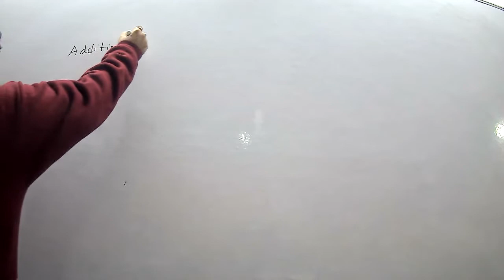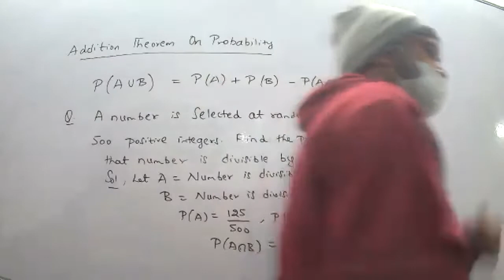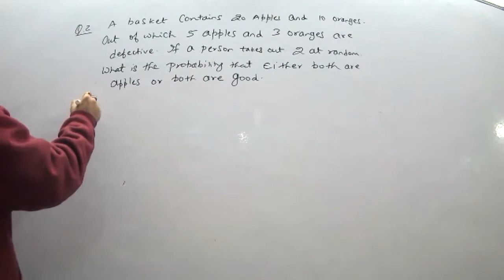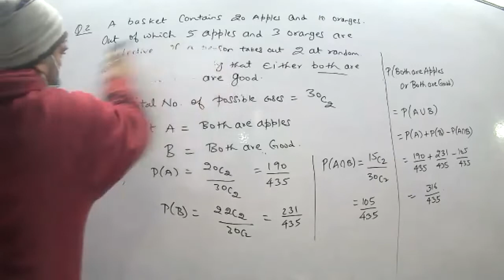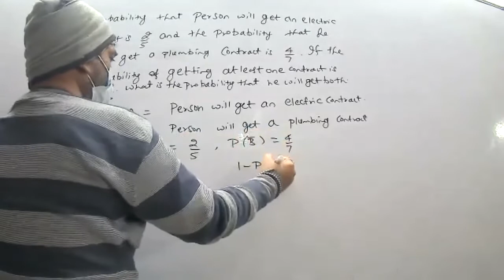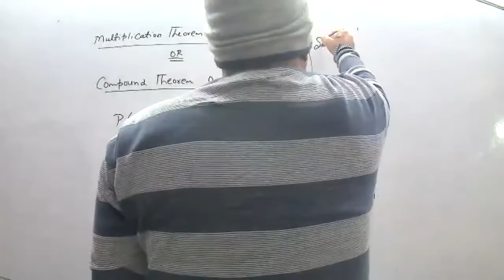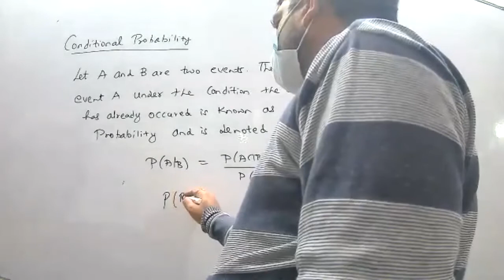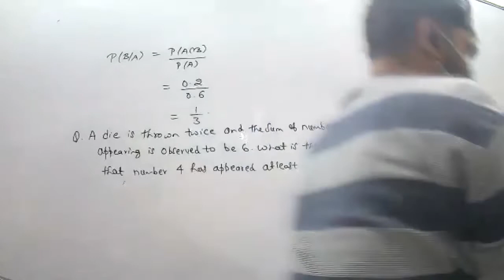Probability P1 22nd Jan